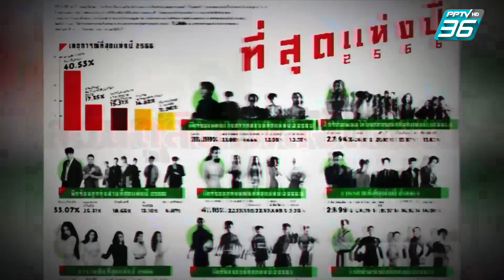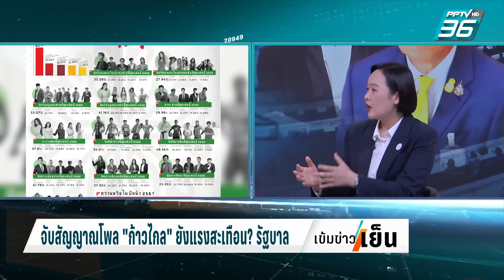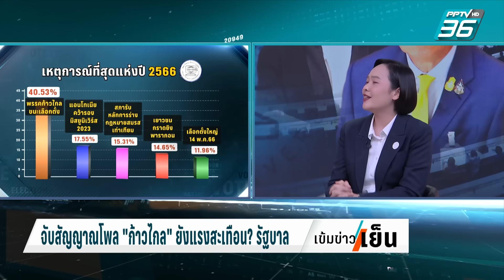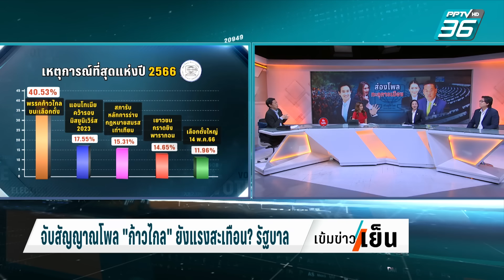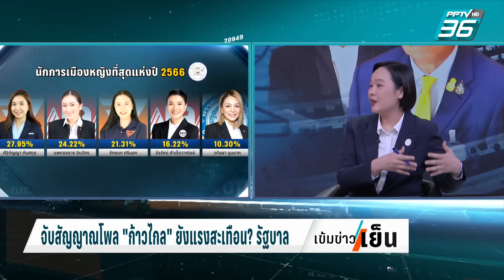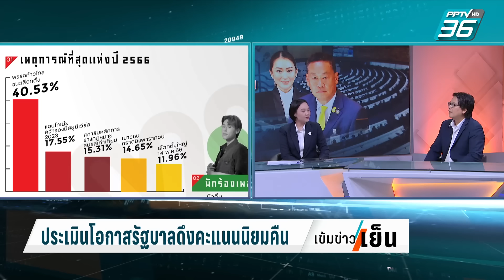Exclusive Talk | โพลวิเคราะห์ การเมือง2567 “อุ๊งอิงค์” โอกาสนั่งนายกรัฐมนตรี ? | เข้มข่าวเย็น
ผู้ทรงอิทธิพลแห่งปี คะแนนทิ้ง "เศรษฐา" -"อุ๊งอิงค์" เรื่องนี้จะสะเทือนรัฐบาลหรือไม่
ติดตาม “เข้มข่าวเย็น” ทุกวัน เวลา 16.30 น. ทาง PPTV HD 36  และย้อนหลังทาง YouTube และ Website PPTV HD 36